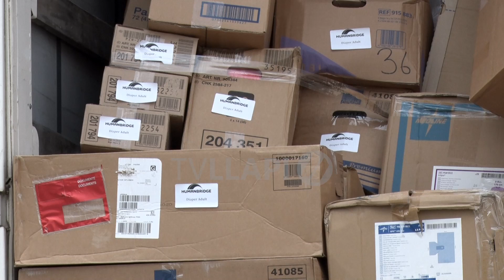Komuna e Podujevës, pranon donacion nga shoqata "Iliria"